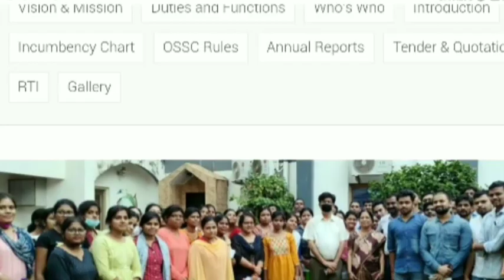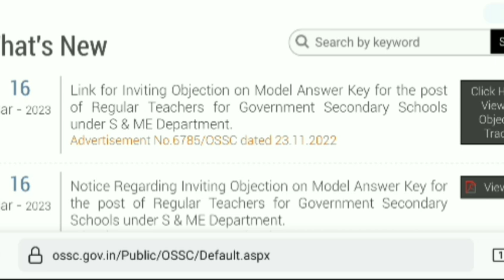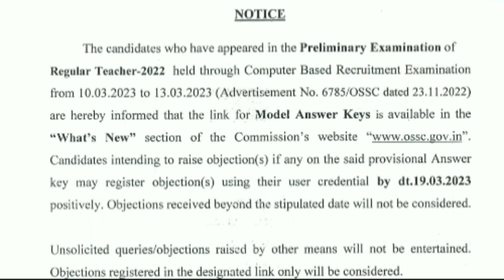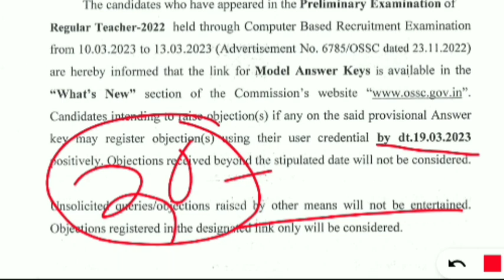ossc regular teacher | high school teacher | Rht 2023 cut off mark Results Date published